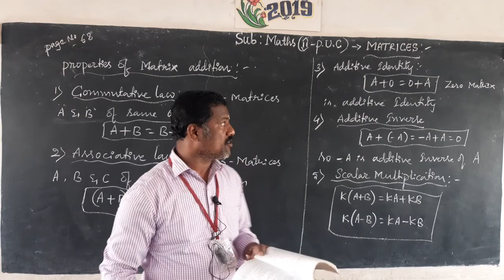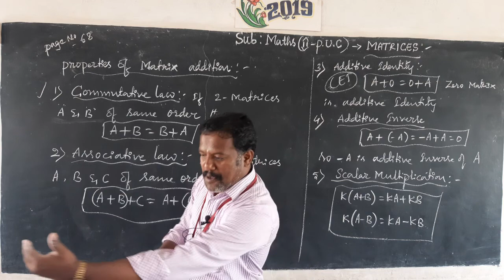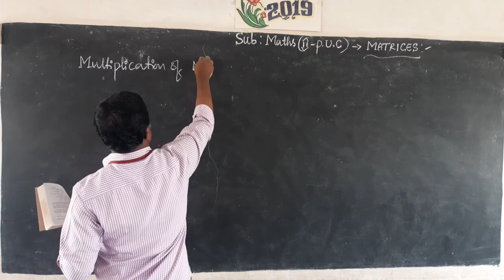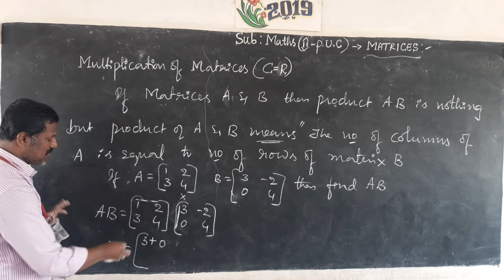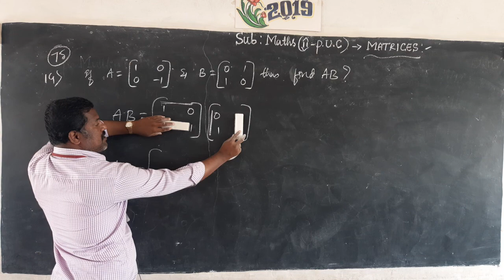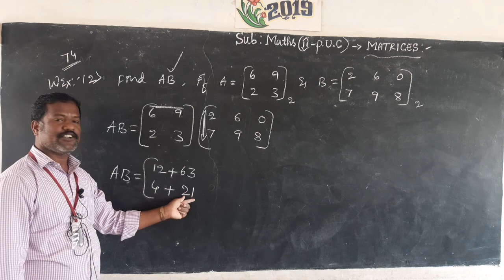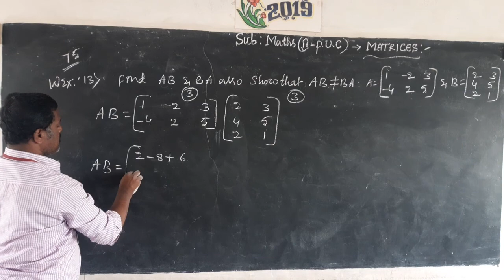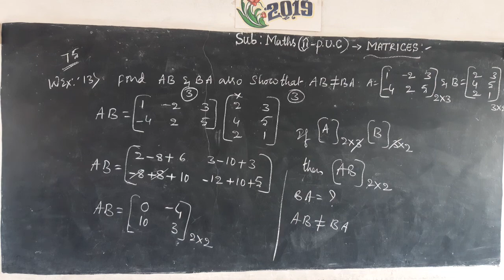2puc-Matrices-07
By Ramesh Sir maths videos